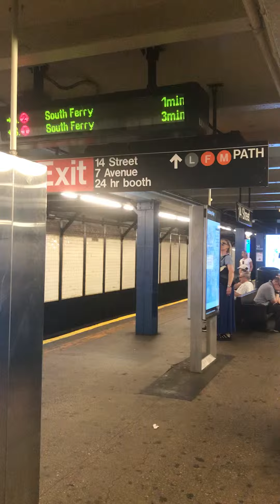South Ferry bound R142 2 arrives at 14 St